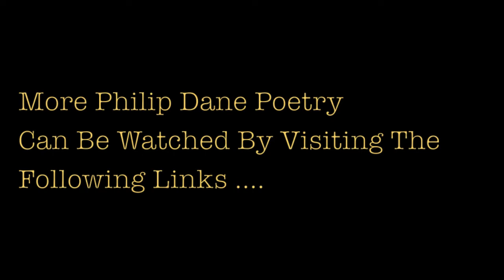"Your Beauty" Philip Jerge Coffee Cartel Redondo Beach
Your Beauty Has By Philip Dane Poet .

Checkout more Redondo Beach Poetry, Open Mic Spoken Word Poetry & Thought Poetry from Philip Dane Poet by VISITING, LIKING, COMMENTING, SHARING & SUBSCRIBING TO MY OTHER CHANNELS by clicking the links below: